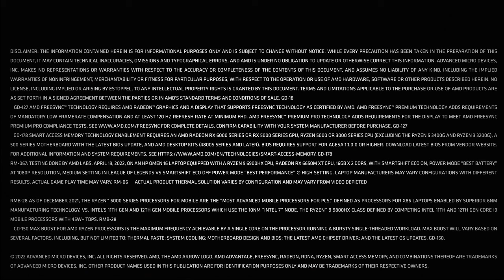OMEN 16 By HP - AMD ADVANTAGE™: Superior Performance. Bold Design.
Experience the power, style and innovation of the OMEN 16 by HP AMD Advantage™ laptop., available now: bestbuy.com
OMEN 16 is built with up to an AMD Ryzen™ 9 6900HX processor paired with AMD Radeon™ RX 6650M graphics. Featuring the exclusive family of AMD smart technologies, this AMD Advantage™ laptop enables ultra-fast 100fps gameplay.